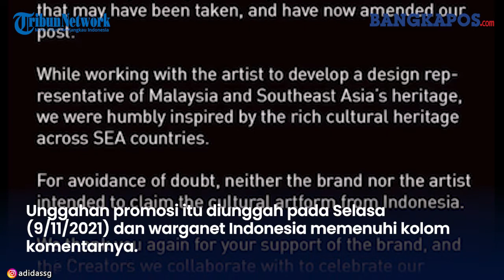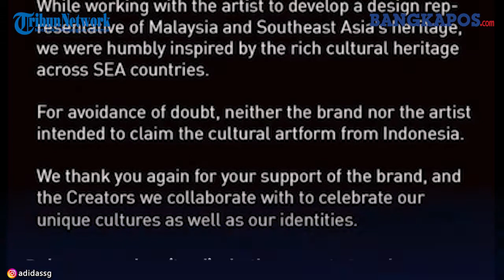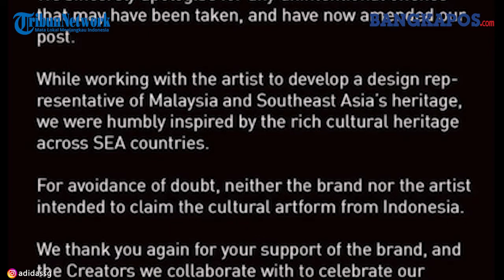Viral Adidas Sebut Wayang Kulit Berasal dari Malaysia, Kini Sampaikan Permintaan Maaf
Hal itu disampaikan melalui unggahan di Instagram resmi milik Adidas hingga menuai banyak protes dari warga Indonesia.

Kini unggahan tersebut telah disunting dan pihak Adidas juga telah menyampaikan permohonan maaf.

Pada unggahan tersebut memperlihatkan pihaknya yang tengah mempromosikan koleksi Ultraboost City Pack milik dirinya.

Unggahan promosi itu diunggah pada Selasa (9/11/2021) dan warganet Indonesia memenuhi kolom komentarnya.

Dalam unggahan itu, disebutkan sepatu tersebut dibuat untuk merayakan warisan budaya Malaysia.

“Rayakan warisan budaya Malaysia melalui mata @JAEMYC (desainer Adidas) dalam (produk) UltraBoost DNA City Pack kami selanjutnya,” tulis Adidas.

Ditulis juga, desainnya dibuat untuk memberi penghormatan bagi wayang kulit yang merupakan identitas dan warisan budaya Malaysia.

“Desain ini memberi penghormatan untuk Wayang Kulit, bagian signifikan dari identitas dan warisan budaya Malaysia dengan meleburkan elemen-elemen Wayang Kulit dengan palet warna modern, dalam sebuah pendekatan “lawas-ketemu-baru” dalam UltraBOOST DNA,” lanjutnya.

Kini unggahan itu telah disunting dan menyebut, wayang kulit merupakan warisan asli Indonesia.

"Kami dengan tulus meminta maaf atas segala pelanggaran yang tidak disengaja yang mungkin telah dilakukan, dan sekarang telah mengubah postingan kami."

Dikutip dari Tribun-Bali.com, Selasa (16/11/2021), berdasarkan situs resmi UNESCO, Wayang Kulit telah diakui sebagai Warisan Budaya Tak Benda Kemanusian pada 2003.

Menurut tulisan UNESCO di situsnya, wayang merupakan seni budaya yang wayangnya rumit dan gaya musiknya yang kompleks, bentuk cerita kuno ini berasal dari pulau Jawa di Indonesia.

Selama sepuluh abad wayang berkembang di istana kerajaan Jawa dan Bali serta di daerah pedesaan.